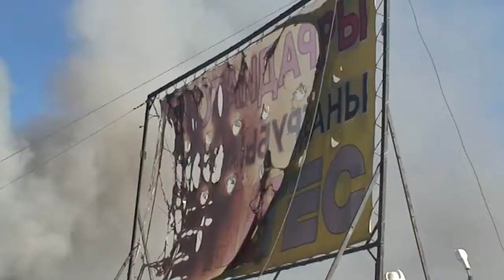2015 год. Пожар на птичьем рынке в Самаре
201509  птичка